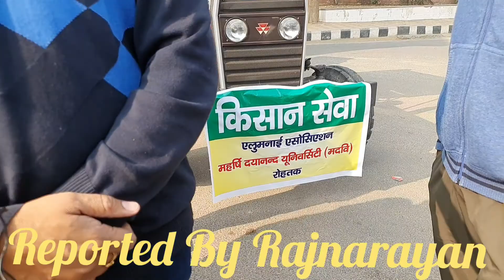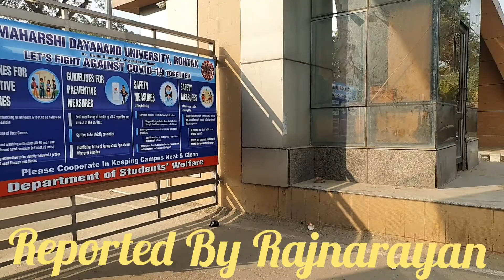MDU पूर्व_छात्र_संघ किसान Farmers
महर्षि दयानंद यूनिवर्सिटी के पूर्व छात्र संघ द्वारा अखिल भारतीय किसान यूनियन को खाद्य सामग्री का एक ट्रेक्टर  भेजा गया। संघ के पदाधिकारी ने बताया कि वे किसान आंदोलन का समर्थन करते है।